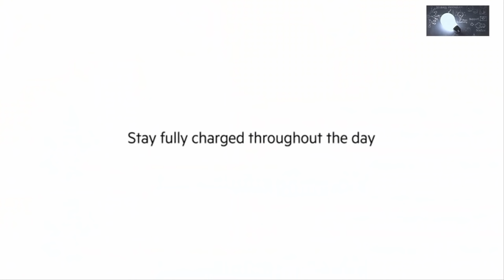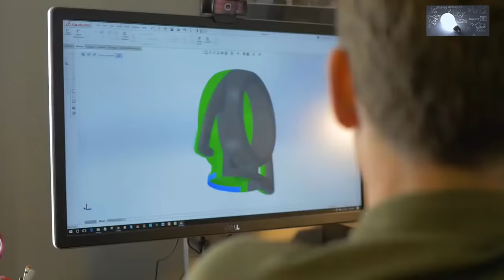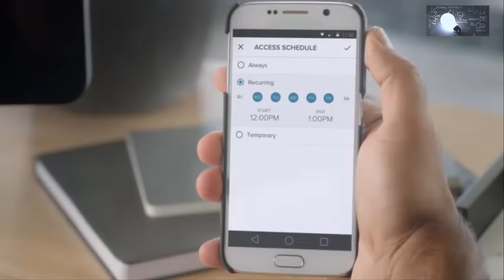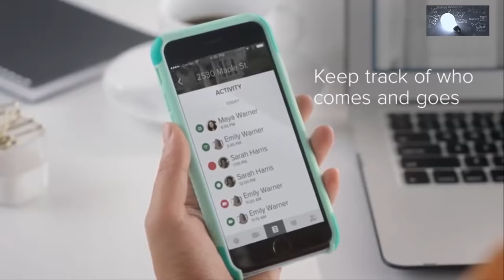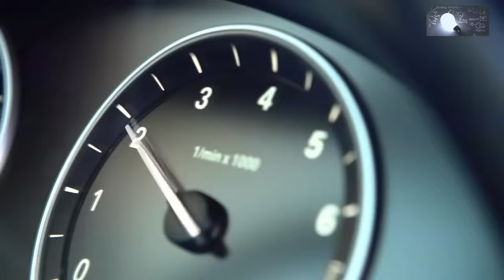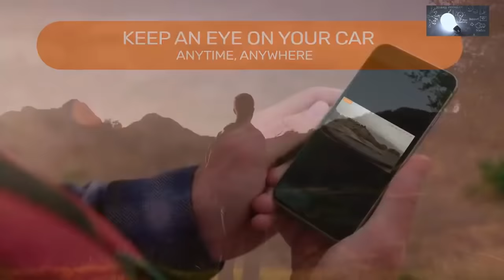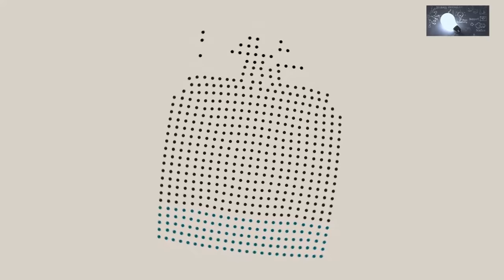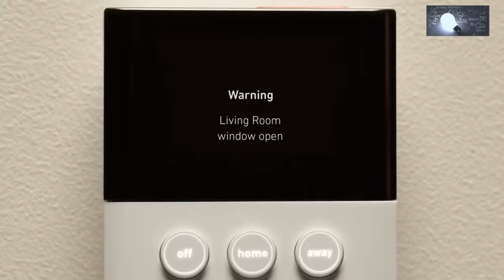10 COOL GADGETS YOU NEED TO SEE 2019 (AMAZON)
10 COOL GADGETS YOU NEED TO SEE 2019 AMAZON LINKS :1.Belkin Boost Up Wireless Charging Dock for iPhone + Apple Watch + USB-A Port (Wireless Charger for iPhone XS, XS Max, XR, X, 8/8 Plus, Apple Watch 4, 3, 2, 1
2.Orange Screw: The Ultimate Ground Anchor | Small 4 Pack | Made in The USA
3.August Smart Lock 2nd Generation - Dark Gray, Works with Alexa
4.UST Delta Stormproof Lighter with Lightweight
5.Belkin QODE Ultimate Keyboard Case for iPad 2 , iPad 3rd Gen and iPad 4th Gen
6.70mai Dash Cam, 1944P FHD Front Car Dash Camera with GPS Module, Voice Control, Parking Monitor, APP Control Dashboard Camera Recorder
7.SimpliSafe SS3 Wireless System with HD WiFi Security Camera: Complete Home Protection with Easy DIY Setup, 24/7 Alarm Monitoring & no Contract
8.StepNpull Hands Free Door Opener
9.BLACKHAWK! Gt002Bkxl Fury Prime Glove
10.Yueshico Stainless Steel Watermelon Slicer Cutter Knife Corer Fruit Vegetable Tools Kitchen Gadgets